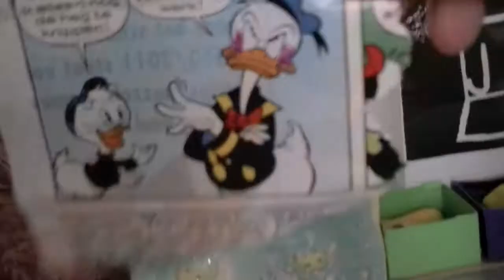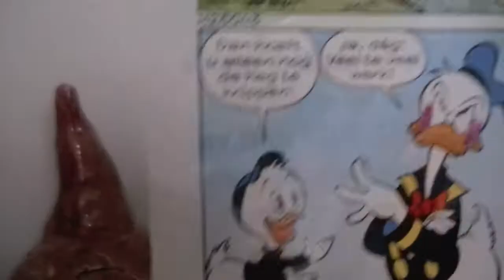Alles Show Deel 4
Bloem en Jip zijn terug met een spetterende nieuwe show